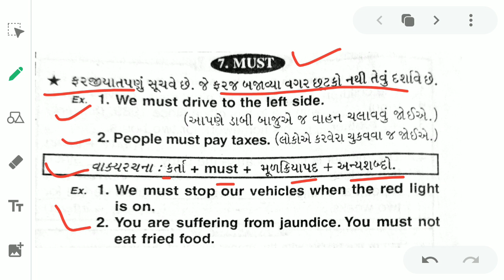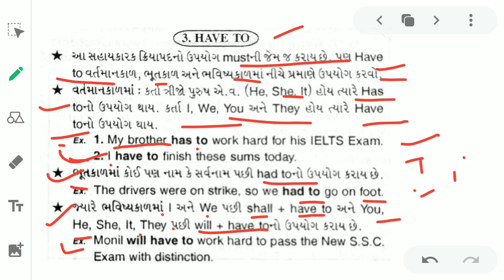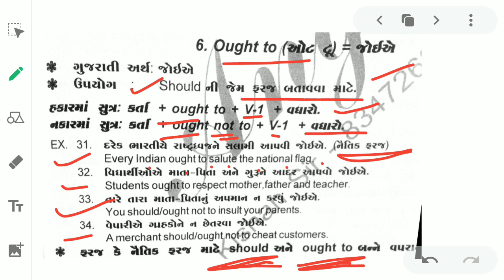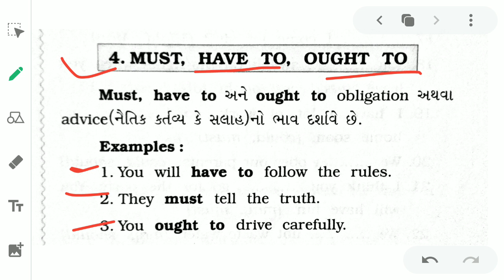Modals part 3